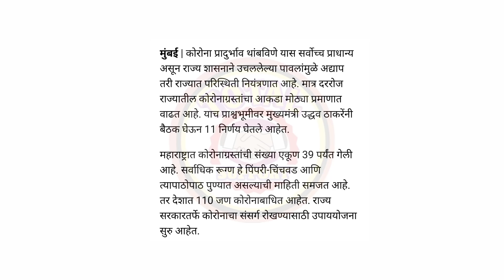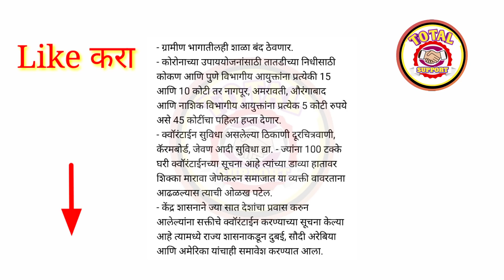राज्य सरकारी कर्मचाऱ्यांसाठी घेतले 11 मोठे निर्णय || राज्य सरकारने तातडीने घेतले निर्णय